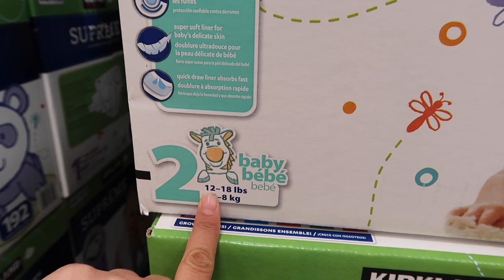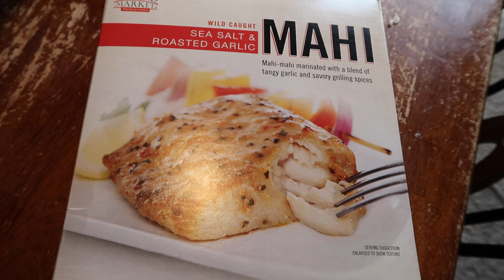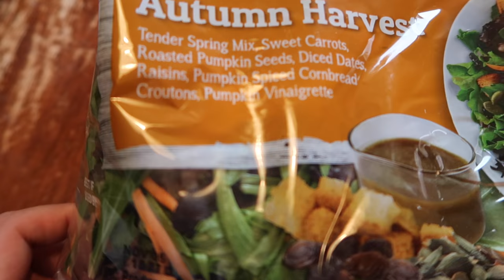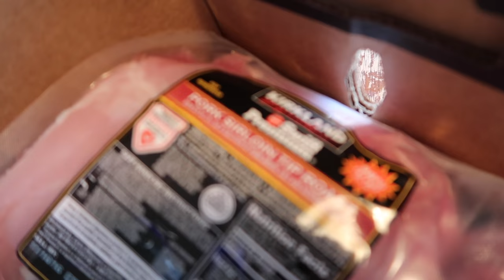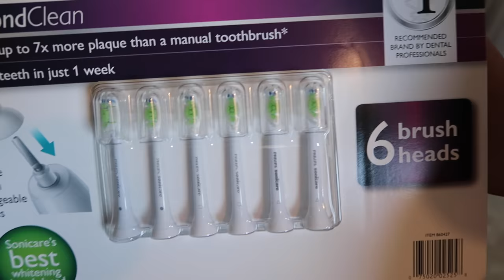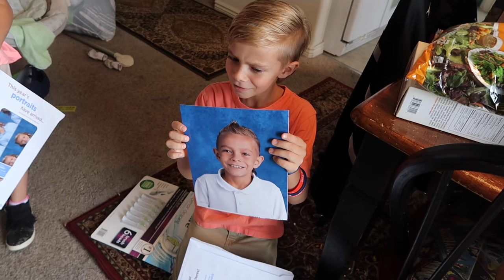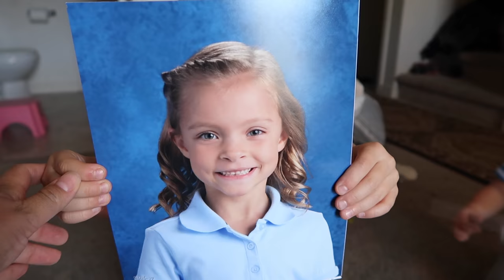👧📷KIDS SCHOOL PICTURES | SCHOOL PICTURE DAY | 2ND & 3RD GRADE | DYCHES FAM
Kids school pictures, school picture day, 2nd Grade, 3rd grade, elementary.

2013:(coming soon)
2012: (coming soon)

MAILING ADDRESS:
DYCHES FAM
51 W CENTER ST STE 235